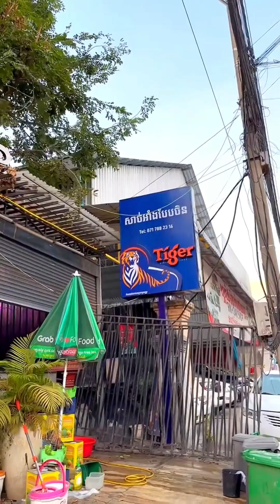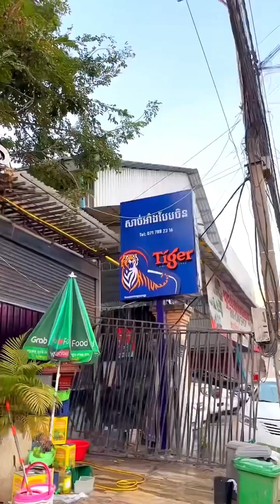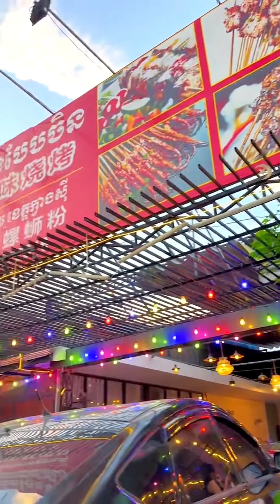សាច់អាំងបែបចិន 中国风味烧烤 សាខាសែនសុខ - ស៊ុបបែបចិន | By Mr Srong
សាច់អាំងបែបចិន 中国风味烧烤 សាខាសែនសុខ - សាច់អាំងចង្កាក់ Grilled Beef Skewers | Beef Skewers | By Mr Srong

តោះកាន់ 6000៛ ទៅញាុំស៊ុបកង្កែបជូរហិលជាមួយ Admin

ប្រូម៉ូសិន 50% 5ថ្ងៃជាប់គ្នា ថ្ងៃ 22 ដល់ថ្ងៃ 26 ឆ្នាំ 2023 ( 3$ សល់ 1.5$ លើស៊ុប កង្កែបជូរហិល)
ហាងឈ្មោះ : សាច់អាំងបែបចិន សាខាសែនសុខ